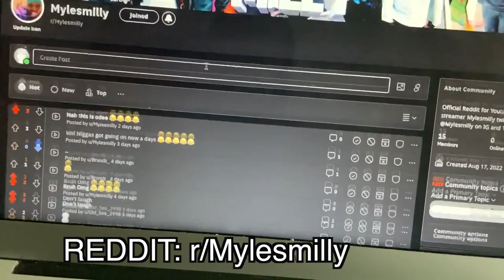Wearing A BBL Around My Friends To See If They Notice *HILARIOUS*